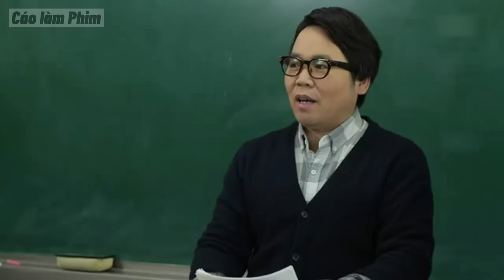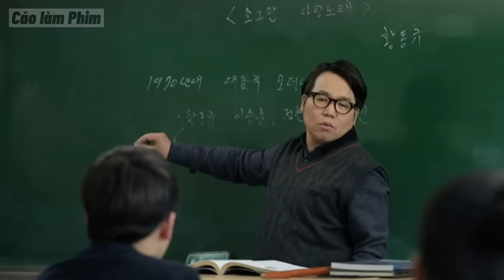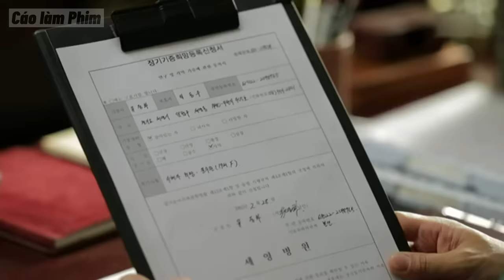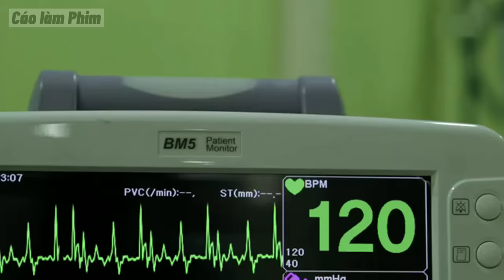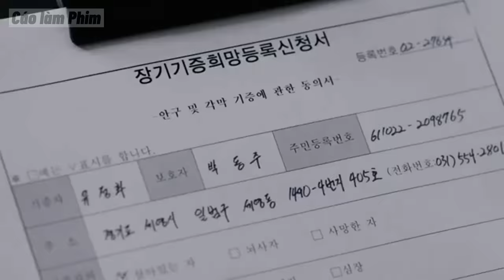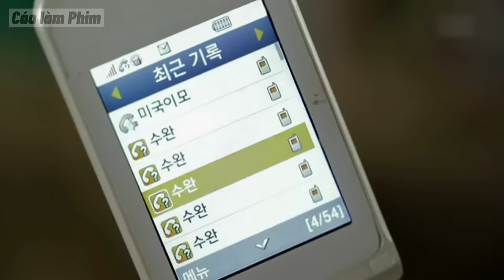Bí Mật Đằng Sau Ca Phẫu Thuật Tìm Lại Ánh Sáng Của Cô Gái Mù | Review Phim Đôi Mắt Thiên Thần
►Tiêu Đề: Bí Mật Đằng Sau Ca Phẫu Thuật Tìm Lại Ánh Sáng Của Cô Gái Mù

Nội Dung Phim:  Phim kể về chuyện tình cảm động của một cặp đôi vì hoàn cảnh gia đình buộc họ phải xa cách nhau và 12 năm sau họ gặp lại nhau. Park Dong Joo (Lee Sang Yoon) là một bác sĩ phẫu thuật. Còn Yoon Soo Wan (Goo Hye Sun) là một nhân viên cấp cứu 119. Cô bị mù khi còn trẻ, nhưng sau khi được phẫu thuật, cô đã nhìn thấy.